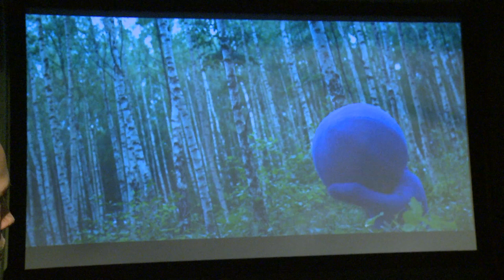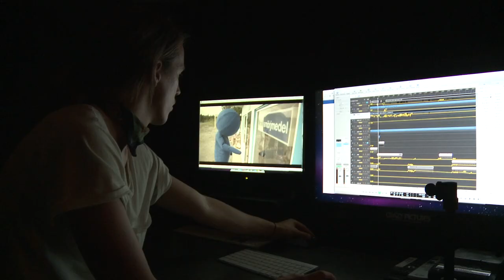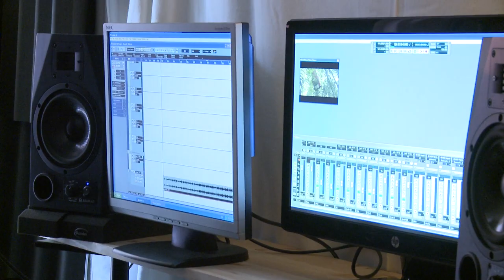SÅ GJORDE VI DEN BLÅ MANNEN - DEL 13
Inget ljud togs upp på plats så nu gäller det att skapa en realistisk miljö i efterhand. Musiken ska skrivas och allt ljud ska spelas in. Och så ska Lennart Jähkel lägga sin röst.